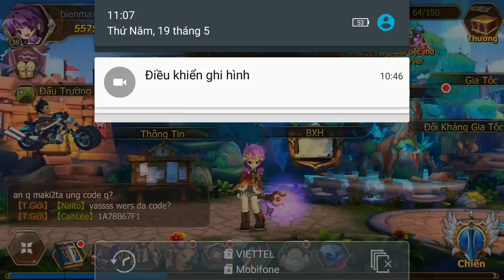Elsword: Evolution PVP e19 Mr Bean